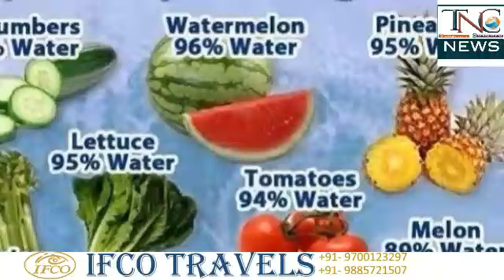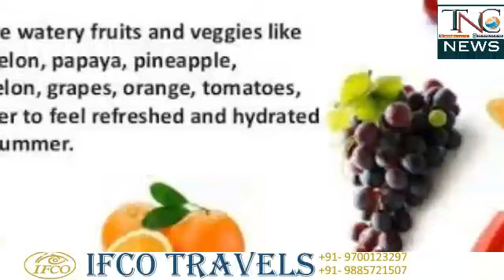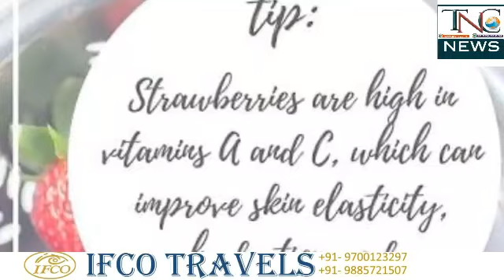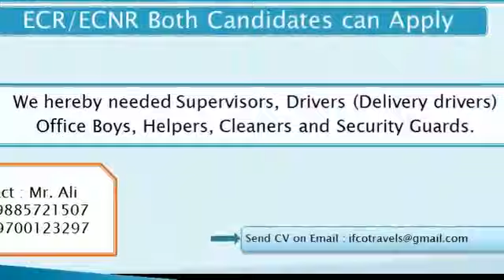Keep your self hydrated this summer.